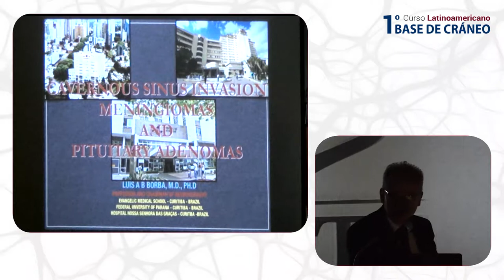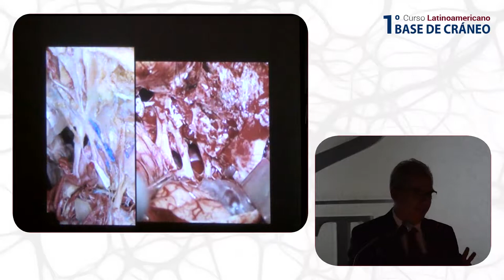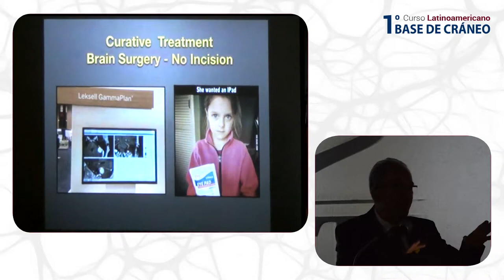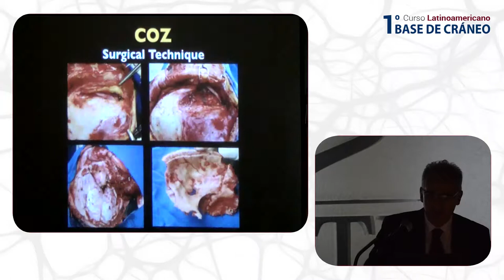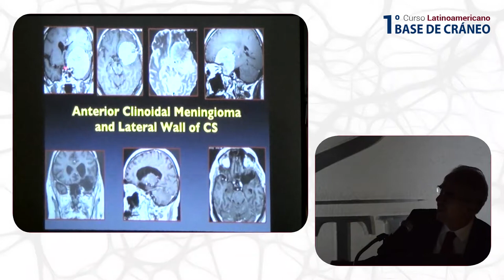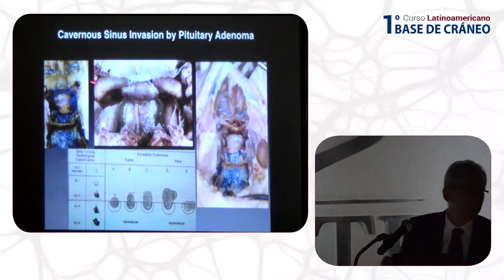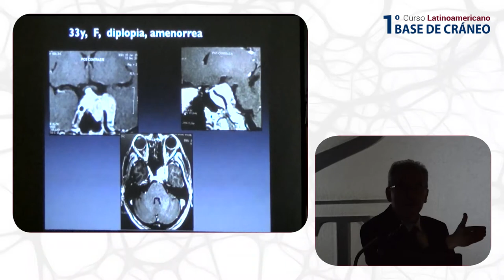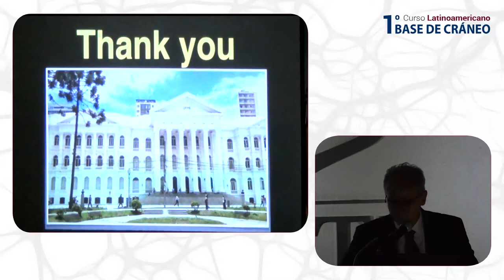Dr. Luis Borba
Cirugía del seno cavernoso en la era de la radiocirugía - 1er Curso Latinoamericano Base de Cráneo